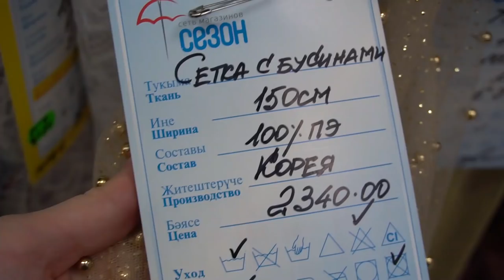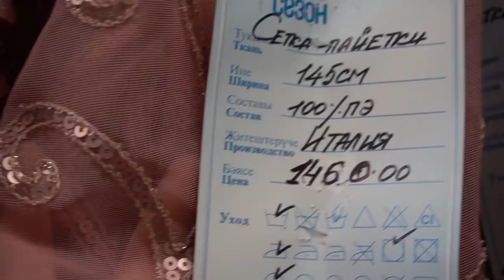О сетке и фатине / Bespoked.ru